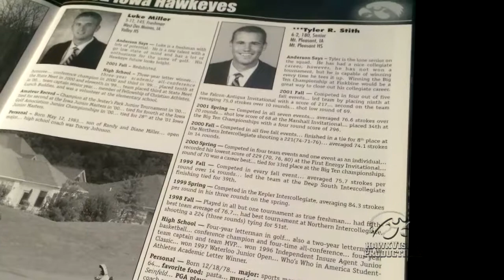Hawkeye Stories - Men's Golf Coach Tyler Stith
Hawkeye Stories - New University of Iowa Head Men's Golf Coach Tyler Stith is an Iowa native, a former Iowa student-athlete, and a former Iowa assistant coach. The Hawkeyes open 2014 fall action Sunday, September 14, in Burlington.